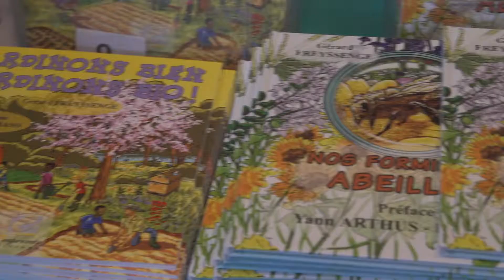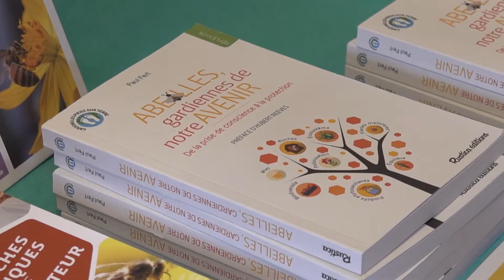1er Marché au miel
Samedi 20 janvier, le miel a été mis à l’honneur dans le parc de l'Hôtel du Département, à Agen. Premier du genre en Lot-et-Garonne, le Marché au miel, gratuit et ouvert à tous, a permis de découvrir les différents types de produits et de rencontrer les apiculteurs...